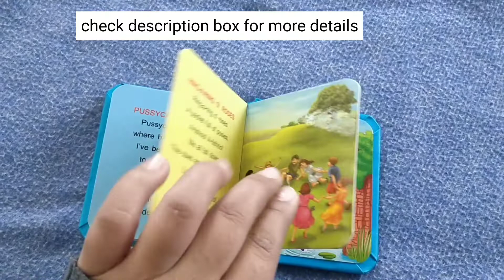Nursery Rhymes Padded Board Book for Children From Amazon | book for kids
Nursery Rhymes Padded Board Book for Children From Amazon | book for kids | amazon | rhymesbook | @DhvenDip

24 pages
English